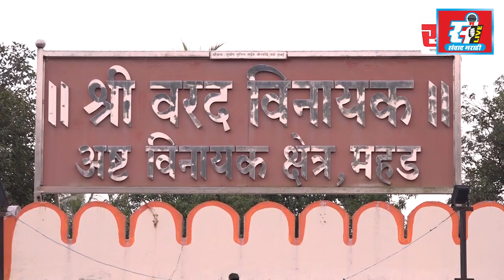खालापूर तहसील कार्यालयात वॅक्सिन ऑन व्हील मोहिमेचा शुभारंभ.